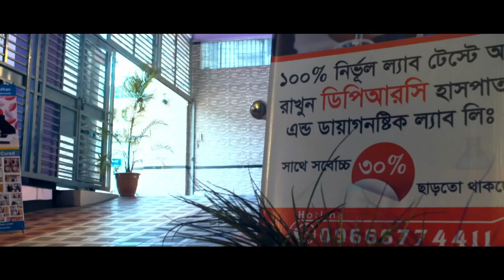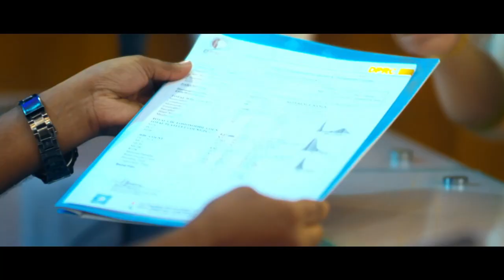দেহের প্রতিটি জোড়া ব্যথা ও গড় গড় শব্দ করে | হাঁটুতে প্রচন্ড ব্যথায় করণীয় | Joint Pain | Knee Pain